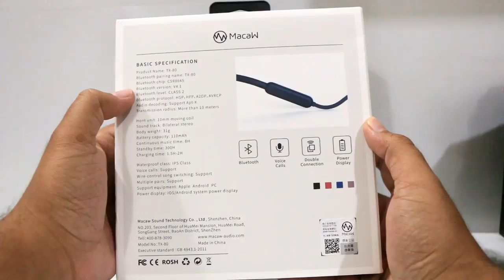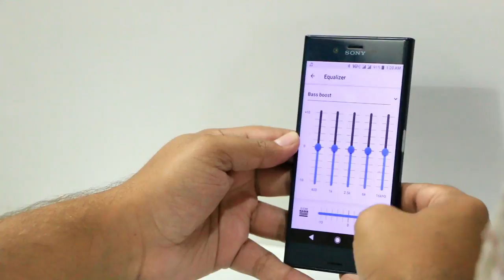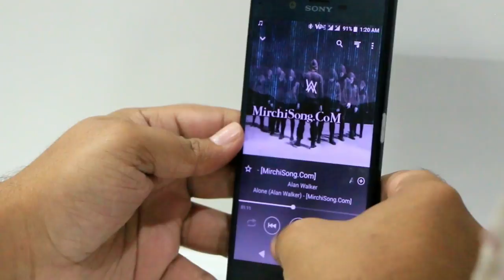Macaw TX80 Review | Macaw TX-80 Detachable Neckband Bluetooth Headphones | India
Hi Folks. In this video I have reviewed the Best and Cheapest affordable Neckband Bluetooth headphones, Macaw TX-80 . You can get it from Gearbest for less than $35 by clicking on the link mentioned below.

Most hot selling tv box.
H96 MAX - H2 TV Box（4GB RAM+64GB ROM）

Macaw Tx-80 Specifications
Function: Answering Phone,Bluetooth,Microphone,Multi connection function,Noise Cancelling,Song Switching,Sweatproof,Voice control,Voice Prompt,Waterproof
Language: English
Material: Metal,PC
Type: In-Ear
Charging Time.: 1.5 - 2h
Compatible with: Mobile phone
Connectivity: Wireless
Driver unit: 10mm
Frequency response: 20-20000Hz
Impedance: 16ohms
Music Time: 8h
Bluetooth Version: V4.1

• Track Info:

Title: Cosmic Storm
Artist: A Himitsu
Genre: Cinematic
Mood: Dramatic